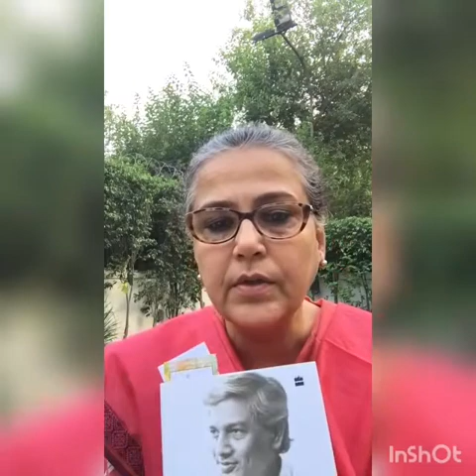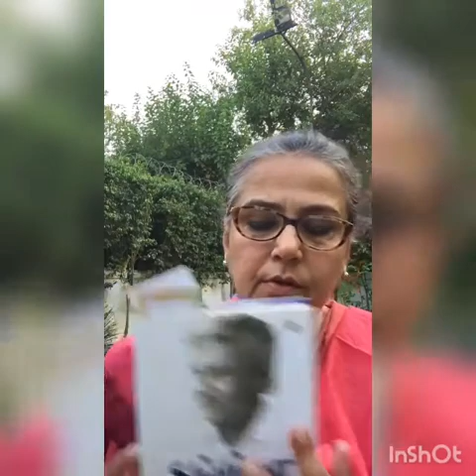Authors Speak : Rakhshanda Jalil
'सीने में जलन, आँखों में तूफ़ान सा क्यों है
इस शहर में हर शख़्स परेशान सा क्यों है'

Rakhshanda Jalil is a well know writer,critic and literary historian.
In this edition of Authors Speak she talk about her biography of the noted Urdu poet Shahryar. She locates Shahryar's considerable body of work in the trajectory of contemporary Indian writings and evaluates his contribution to Urdu poetry.
The book is published by HarperCollins India